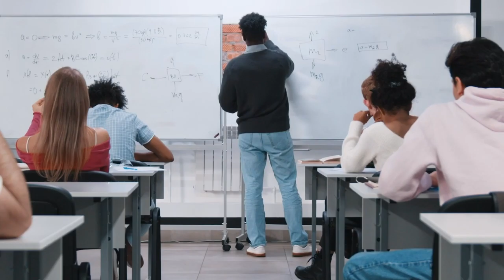ClasesPorElClima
Adaptación y Mitigación del Cambio Climático: Tres casos de análisis

El Instituto SARAS se une al evento Solve Climate by 2030, el cual incluye a 100 instituciones y 100.000 estudiantes a nivel mundial.

El Centro ODS para América Latina y el Caribe, como coordinador regional del evento, ha consolidado alianzas con 22 entidades educativas para la creación de conversatorios digitales acerca de la acción climática en la región.

Les invitamos al conversatorio en línea titulado: Adaptación y Mitigación del Cambio Climático: Tres Casos de análisis, el próximo martes 13 de Abril a las 14 hrs. (GMT-3). El evento reunirá a la Lic. Paula Elinger (Fundación AVINA), al Dr. Ramón Méndez (Udelar- Uruguay) y la Dra. Cristina Zubriggen (Udelar-Instituto SARAS/Uruguay). Coordinación: Dr. Néstor Mazzeo (CURE Udelar-Instituto SARAS/Uruguay).